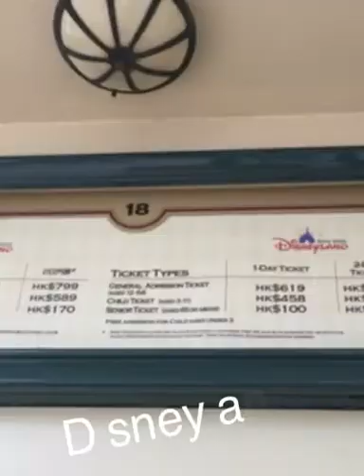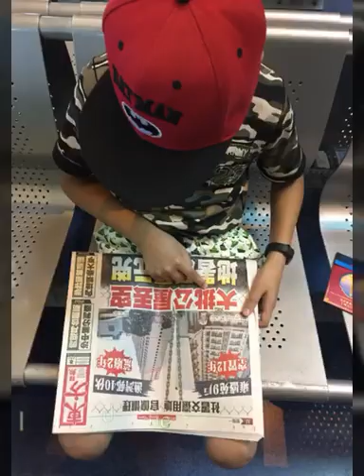Holidays in Hongkong |venetian in macau|Gondola ride|Disneyland|The Parisian show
Watch my all upcoming vlogs of Hongkong Iteinary